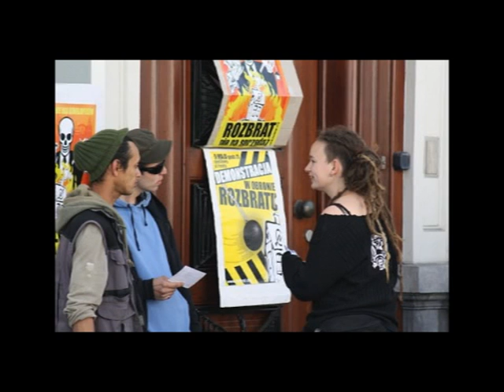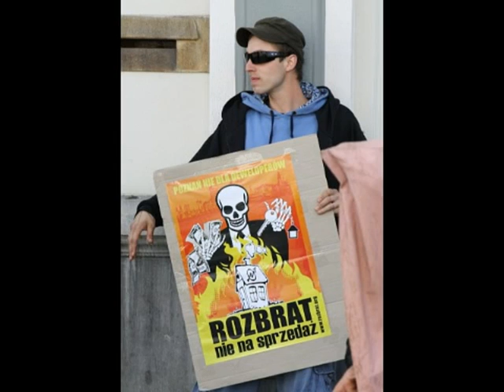Piketa solidarnościowa dla polskich skłotów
6 maja 2009 r. w Hadze, pod Ambasadą Polski w Holandii, odbyła się pikieta solidarnościowa ze skłotami Rozbrat w Poznaniu oraz Elba w Warszawie. Około 40 osób trzymało transparenty z hasłami "Solidarity with squatters in Poland (Solidarność ze skłotersami w Polsce), "Rozbrat -Poznań, Elba-Warsaw, squats  everywhere: stay! (Rozbrat-Poznań, Elba-Warsaw, skłoty-wszędzie: zostają!) oraz plakaty "Rozbrat nie na sprzedaż. Do protestujących wyszedł zastępca ambasadora Polski, który przyjął list do Prezydenta oraz zadeklarował pomoc (choćby dlatego, że sam, jak stwierdził, był skłotersem). Przyniósł protestujacym ciasto z uroczystości, która miała miejsce w ambasadzie.
Podczas pikiety przemawiano w obronie Rozbratu i Elby po polsku, holendersku i angielsku, jak też puszczano polską muzykę. Nawiązywano do problemów skłotów w całej Europie oraz wyrażano potrzebę międzynarodowego wsparcia. Również w Holandii kilka miesięcy temu prawicowi politycy postulowali zdelegalizowanie skłotingu od roku 2011, przeciwko czemu jednak występuje większość holenderskiego społeczeństwa, jak też władze lokalne największych miast. Mimo tego, jednemu z najstarszych skłotów w Holandii 40-letniemu Koppenhinksteeg w Laiden również grozi ewikcja.
Po godzinie protestujący rozeszli się.